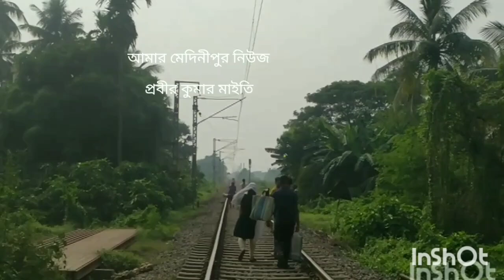আশঙ্কা প্রকাশ রেল যাত্রীদের।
বাধ্য হয়ে রেলের ট্রাকের উপর দিয়ে যাতায়াত করতে হচ্ছে।